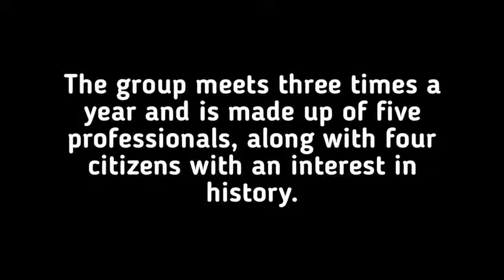Montana's Historic Preservation Review Board meets on Friday